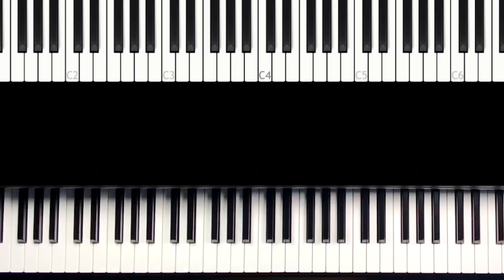Christmas Songs - Last Christmas Wham - Piano Tutorial - Part 4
(Download starts instantly)

Hey guys,
glad to see you again :) In todays video we go on with Part 4 where I'm going to teach you how to play the amazing song "Last Christmas" from Wham.
Hope, you enjoy this piano lesson as well.

Have fun :)
Thomas